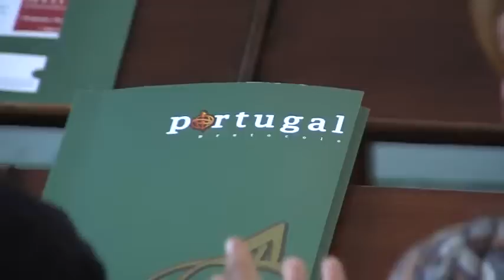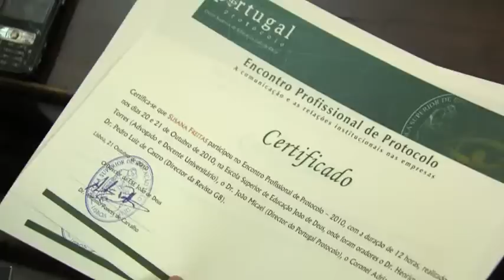ENCONTRO PROFISSIONAL DE PROTOCOLO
Encontro Profissional de Protocolo "A Comunicação e as Relações Institucionais nas Empresas" - 20  e 21 de Outubro, Lisboa 2010
Entidade organizadora - Portugal Protocolo